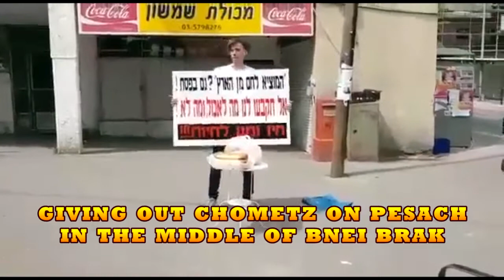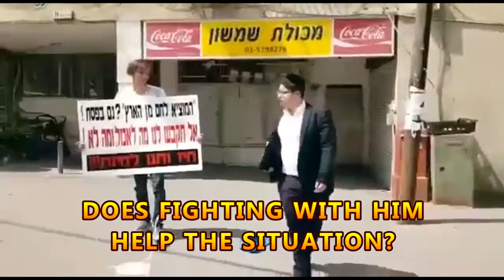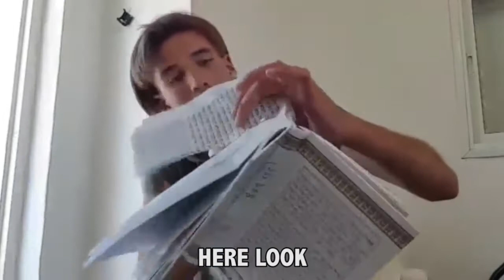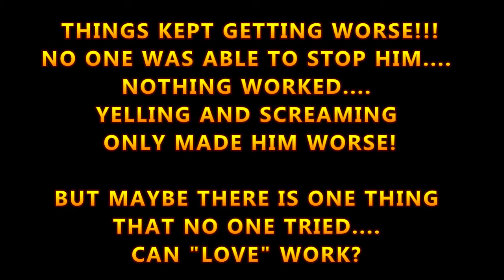(147) DANIEL AMAR - MIRACULOUS! WATCH THE END OF THE STORY!!! (Hebrew)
THE DANIEL AMAR STORY:

What can save such an angry person who would do
such HORRIBLE things against HaShem!
Rachmana Litzlan!!
He BURNED his tfillin!
He tore up a CHUMASH!
He gave out CHOMETZ on Pesach!
He brought not tzneeyus posters to a busy shul!
What could possibly change his mind?
Would screaming at him help?
Would banishing him help?
Watch this fascinating story and LEARN
how to save even the most ANGRY REBELS!

Hatzlachah,

Avi Fishoff
Master KiPologist
Founder & Director
Home SWEEEET Home
TWiSTED PARENTiNG!
GPS! Navigation for your SOUL

TO BE ADDED TO MY WHATSAPP BROADCAST GROUP